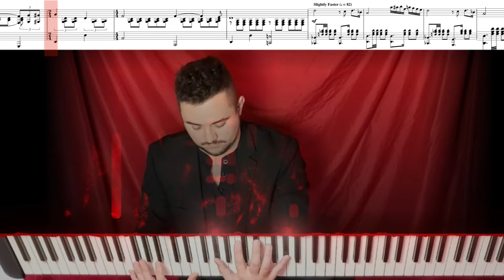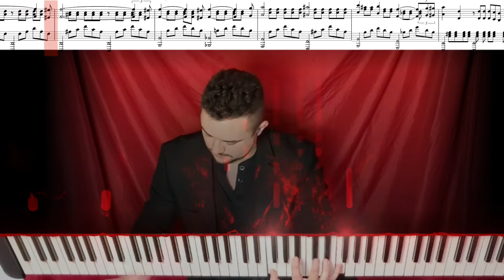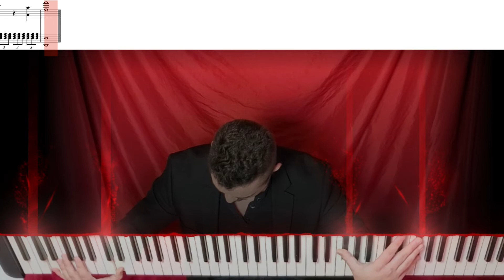Invocation in D Major Romantic Piano Scrolling Score Sheet Music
Invocation is a piano piece inspired by a Franz Liszt piece of the same name. The piano particles were created using SeeMusic after the style of Rousseau and Kassia, while the scrolling score was created in Adobe Premiere Elements.